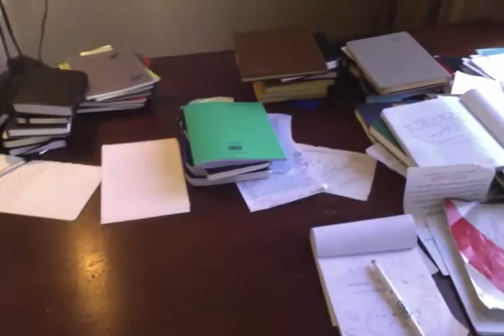writer in residence Peter Orner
"My whole life, I get distracted and write stories about things I see"

The American author Peter Orner is one of Passa Porta's residents of June 2015. During his time in Brussels, he is going through the notebooks he collected the past five years, notebooks which are the inspiration for a new novel.